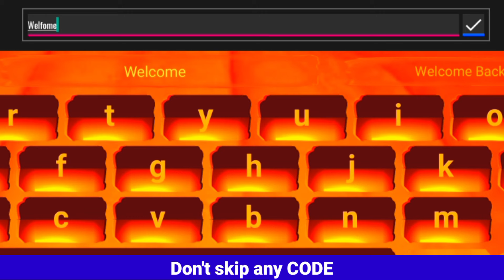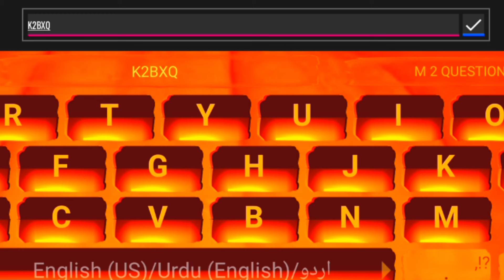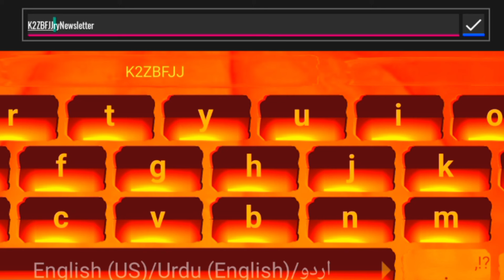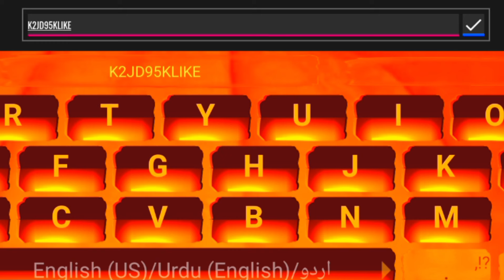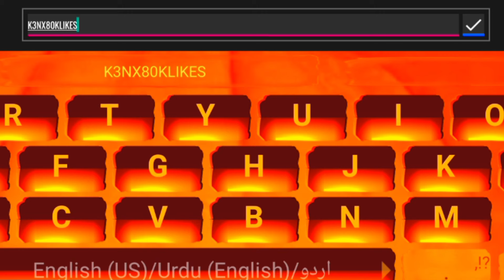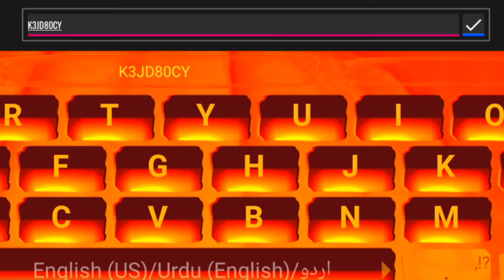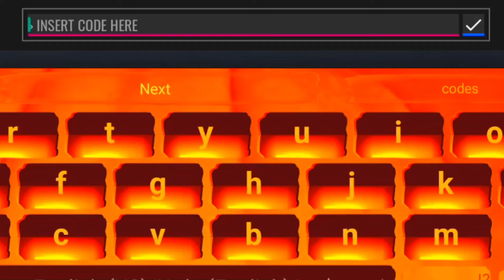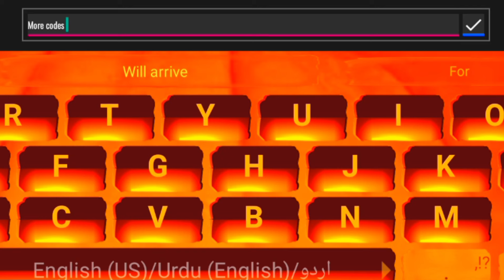*Coins🪙Codes*ULTIMATE FOOTBALL ROBLOX CODES 2024 - ULTIMATE FOOTBALL CODES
*Coins🪙Codes*ULTIMATE FOOTBALL ROBLOX CODES 2024 - ULTIMATE FOOTBALL CODES, ultimate football ROBLOX CODES 2023 - CODES 2023 - ultimate football CODES

Cover Topic :-

1) ultimate football codes
2) ultimate football codes 2024
3) ultimate football codes January 2024
4) codes for ultimate football 2024
5) codes for ultimate football January 2024
6) codes for ultimate football
7) roblox ultimate football codes
8) roblox ultimate football codes 2024
9) ultimate football codes for coins
10) ultimate football roblox codes

How do I redeem Ultimate Football codes?

Thankfully, it’s pretty easy to redeem Ultimate Football codes. However, you must play at least three hours of the game to unlock the code features. After those three hours, follow these steps:

1) Open up Roblox.

2) Fire up Ultimate Football.

3) From the main menu, hit the store icon.

4) Then, click on codes.

5) Copy in an active code.

6) Hit redeem.

7) Enjoy your rewards!